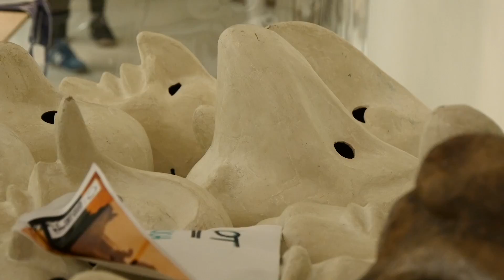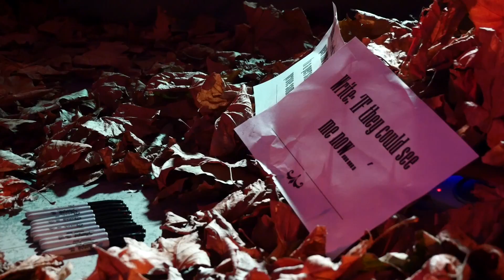EAP2016 with interviews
A summary of the shows produced during the Emerging Artists Programme 2016 by Hope Street Ltd.

Hope Street's internationally renowned Emerging Artists Programme, runs for 6 months. It is a full-time intensive programme that provides participants with the opportunity to create their own work, alongside professional artists of international calibre, learn the business skills needed to work in the arts and cultural sector, network and meet key personnel in other major creative organisations in Liverpool, and more.

Video filmed and edited by James Kirkham / IXIOD